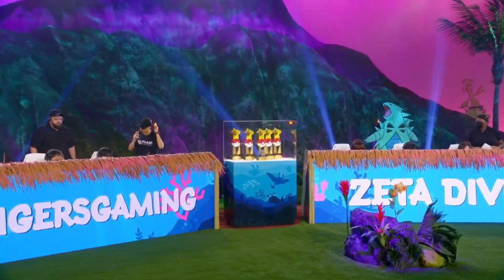2024 Pokemon Worlds pokemonunite l XoraTigersGaming VS Zeta Divsion Quarterfinals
XoraTigersGaming VS Zeta Divsion l  Quarterfinals
Worlds 2024 Pokemon Unite in honoluluhawaii